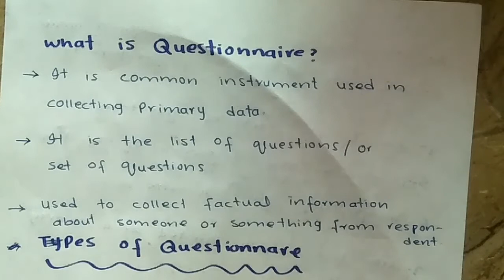What is questionnaire in research Hindi Urdu | types and construction of questionnaire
In this video I will share a complete information regarding to the questionnaire types of questionnaire close ended questions open ended questions